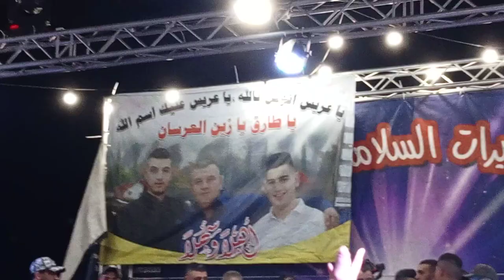الفنان احمد الكيلاني ولعها/ في سهرة العريس طارق عزيز_الجلزون فلسطين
الفنان احمد الكيلاني مولعها في سهرة العريس طارق عزيز مخيم الجلزون فلسطين